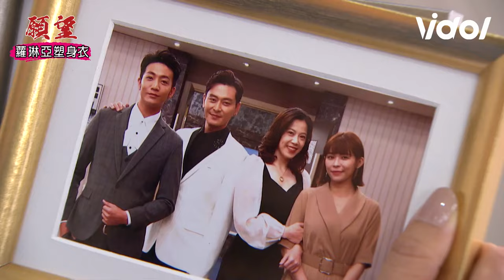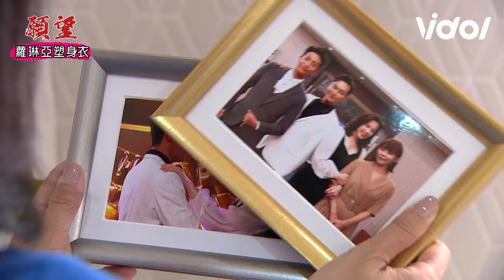願望│EP50 進輝記憶恢復遭奈美懷疑...感情變質！動情碧玉吃醋添貴 洋介老婆警鈴大作｜三立娛樂星聞